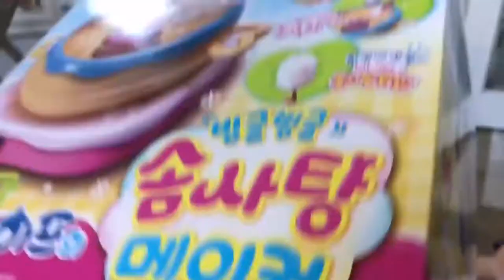ДЕНЬ РОЖДЕНИЯ ЗЛАТЫ! РУСАЛОЧКА! ПОДАРКИ!